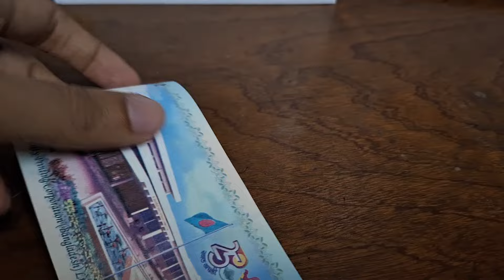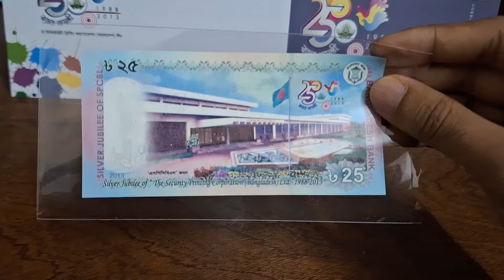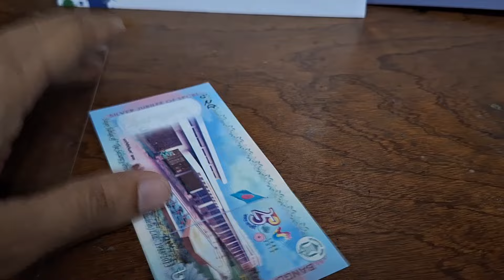২৫ টাকা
25 Taka Commemorative Banknote
টাকা কোথায় ছাপা হয় 🤔
টাকা ছাপানো  হয় টাকশালে
টাকশাল বা The Security Printing Corporation(Bangladesh )Ltd. ১৯৮৮ সালে প্রতিষ্ঠা করা হয় ।ঢাকার গাজীপুর এই  টাকশাল অবস্থিত ।এই টাকশালে ব্যাংক নেট, ডাকটিকিট,সঞ্চয়পত্র, প্রাইজ বন্ড, রাজস্ব স্ট্যাম্প, ব্যাংক চেকের বই ইত্যাদি ছাপানো হয় ।